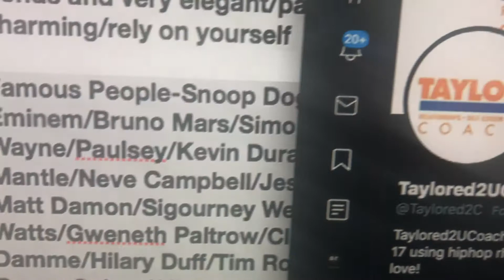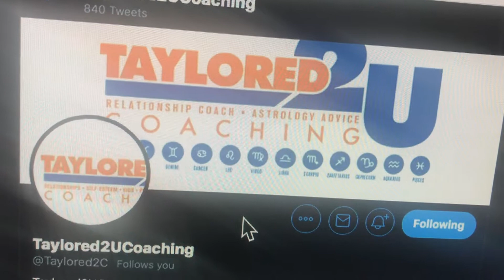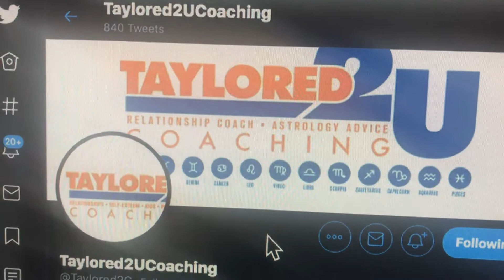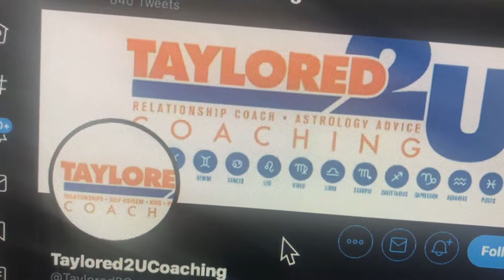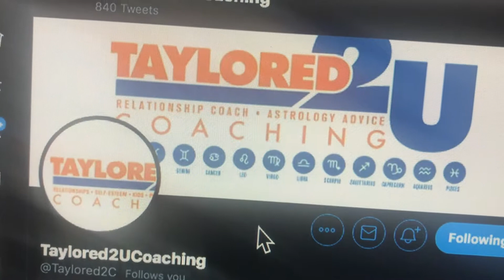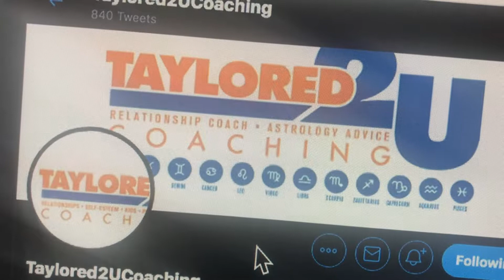LIBRA SUN / LIBRA THE SCALES/ LOVE COMPATIBILITY & FAMOUS PEOPLE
Taylored2U Coaching- Astrology Advice breaking down Libra! Libra The Scales it's your time you amazing Air Sign ruled by Venus with Cardinal energy. These people are all about balance, fairness, beauty and of course relationships. Libra goes from Sept 26th to Oct 20th and yes I know it begins on 23rd 0 degrees/24th 1 degrees & 25th 2 degrees which means the Cusp is a 5-day orb 28,29,0,1 & 2.
Everyone should get there Birth Chart done. It's $150 for a detailed Birth Chart w/House Report! Same price for Synastry Compatibility Chart or Numerology Report!

My Birth Chart Reports are $150 w/Full 12 House Report & 40-50 minute Custom Video Summary! Same price for Synastry Compatibility Chart & Numerology Report!

New Service Mini Chart Readings
$75 for Career & Relationships Report
$35 for Love & Relationships Report
$35 for Work & Career Report
$50 Big 3 Astrology for your Sun/Moon/Ascendant & Part of Fortune which shows where your soul shines brightest in your Birth Chart!

$375 Astrological Life Coaching- Full 12 House Report & 40-50 Minute Custom Video Summary plus 4 Coaching Sessions 60 Minutes each to learn how to live with the flow & energy of your Birth Chart!

Thanks, Eric!